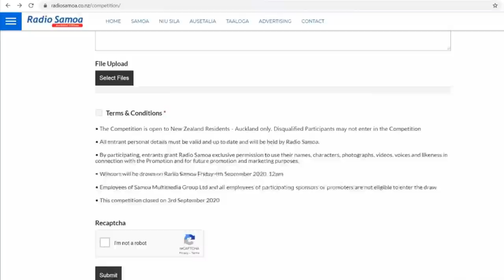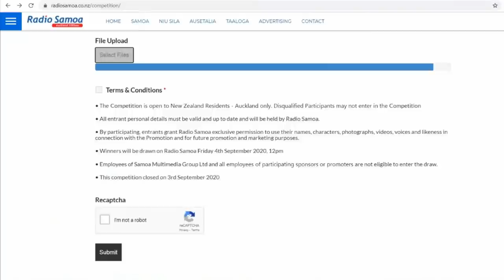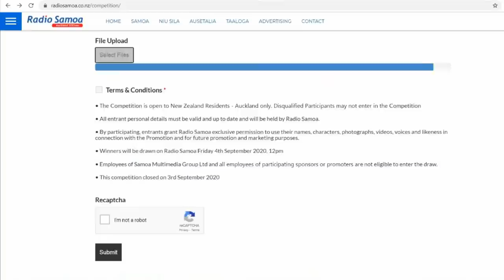Breakfast Show, 28 AUG 2020 - Radio Samoa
Breakfast Show with TAVAI & JANINE